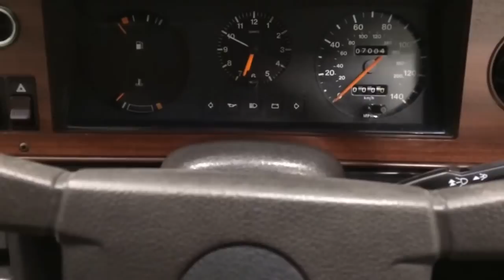Probably the Best Mk5 Ford Cortina Crusader with an Amazing 7,004 Miles - SOLD!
FOR SALE
Probably the best Mk5 Ford Cortina Crusader with an amazing 7,004 miles.

EXTERIOR
This almost perfect special edition Crusader is one of the final incarnations of Ford’s iconic Cortina MkV, sometimes known as the Cortina 80 being the facelift version of the MKIV.  Finished in factory original Caribbean Blue, (Code J2) the paint is production line fresh with the two coach lines running the whole length of the car and across the centre panel of the bonnet adding a touch of distinction.  Dealer supplied number plates and rear window sticker will please the discerning perfectionist.  The nearside rear door edge is slightly marked along with the valence and the rear window rubber aged.  Genuine Ford lenses are crystal bright and all glass clear.  The engine bay is a showman’s dream being spotlessly clean and untampered and the underside blue colouring still visible.  Remarkably exquisite.

INTERIOR
A factory fresh 1980’s Ford interior, unique, refined and well specified.  The Durham and Velour plush fabric trimmed reclining seats match the colour keyed thick pile carpet normally reserved for Ghia models only.  Carpeted lower sections on the doors raise to a light crushed velour topped by unmarked wood veneer door cappings adding luxury to this impressive livery.  With such low mileage covered all switchgear and functions operate exactly as intended and the dashboard and wood effect facia is perfect.  The four-spoke steering wheel displays prominent veins and the pedal rubbers are unworn.  A dealer supplied tax disc holder is also present.  The boot area remains unused with jack and wheel brace.  Impeccable pedigree.

ENGINE & TRANSMISSION
Ford’s time tested and trustworthy 1600 OHC unit with single variable venturi carburettor has power output of 73bhp, a top speed of 93mph and a 0-60 time of 13.0 seconds.  The four speed all synchromesh manual gearbox feels light with a positive clutch action and relaxed motoring is effortless.

Five Sports road wheels are factory original and the bright embellishers remain fitted with a slight marking to one.  Factory fitted Ford Goodyear Grand Prix S 165 SR13 tyres incredibly still remain fitted to all five wheels and although visibly new are not recommended for regular use due to the age.  Hydraulic dual line brakes with servo assistance and uprated callipers offer ample stopping power and complete assurance.

HISTORY FILE
Supplied new by Ford Main Dealer, Page of Epsom Ltd and first registered on the 6th August 1982, making this one of the very last Cortina’s to roll off the production line which ceased making the model at Dagenham in July 1982.  Sold to a Mr Walter Wade who shortly after purchasing the vehicle passed away whereby his wife unused the car but was unable to part with it.  Since 2010 the vehicle has remained with true advocates of the marque cherishing this museum like example rarely available on the open market.  Supplied with an A4 folder of laminated documentation including rare artefacts such as the Pre-Delivery Inspection Checklist, previous registration documents and some old MOT’s.  All the vehicle handbooks including the service book are contained in the blue Page Motors document holder.  Both sets of keys are present.   One for the connoisseur of collectors.

MOT March 2016, HPI Clear.